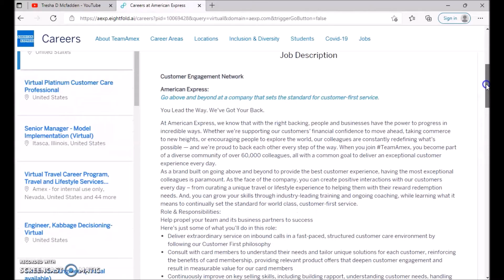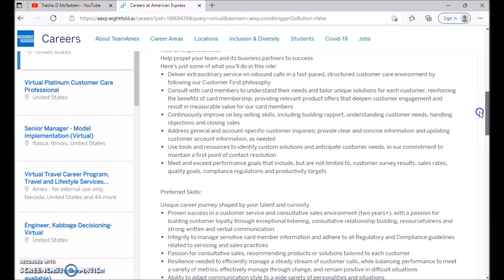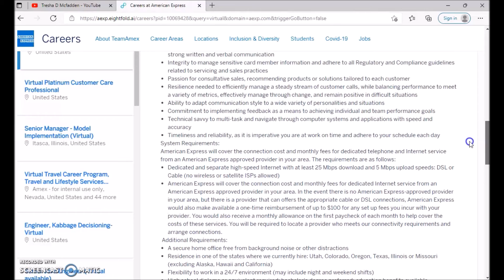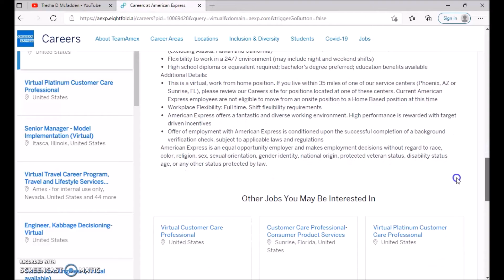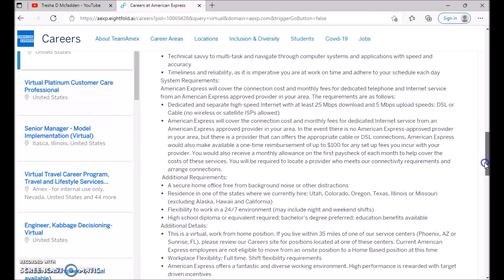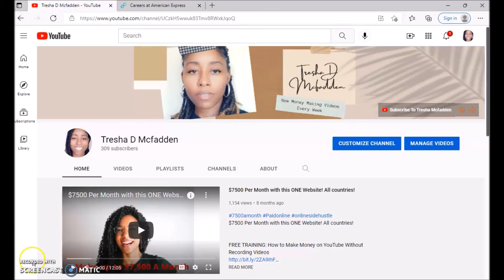Remote Work From Home Jobs Full Time | Virtual Customer Care Professional(Few States)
Remote Work From Home Jobs Full Time |  Virtual Customer Care Professional